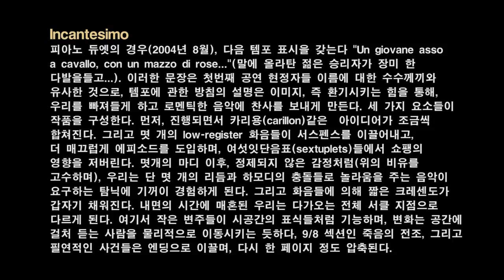Incantesimo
PIANOSORI ENsemble's 'Modern Times'
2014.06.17 Chungnam University BackMahall, Daejeon,Korea

piano. EunSeong Choi
piano. Yongmee Kim

주최: PIANOSORI Ensemble  주관: AnRM